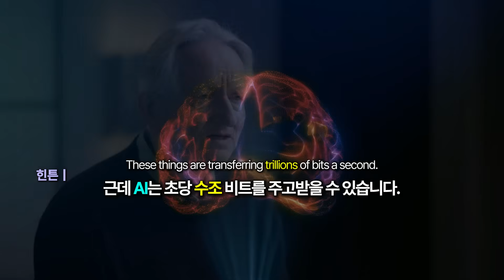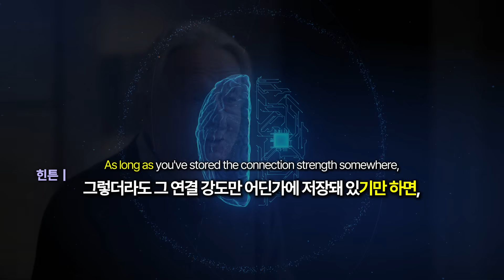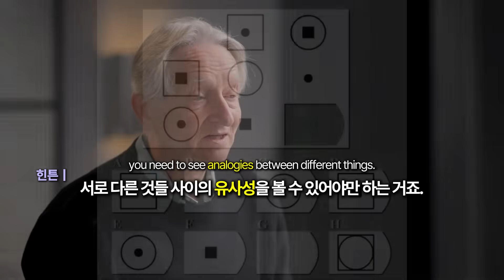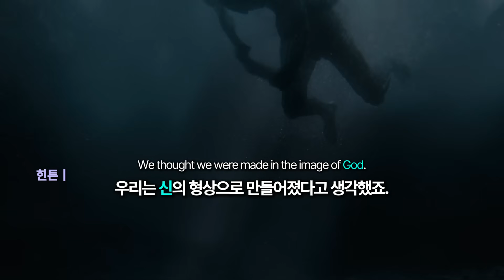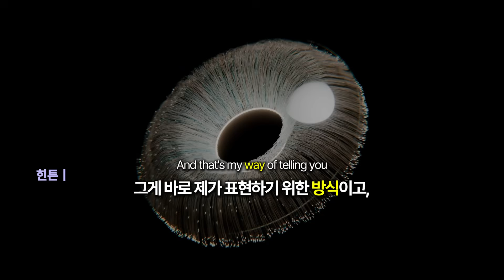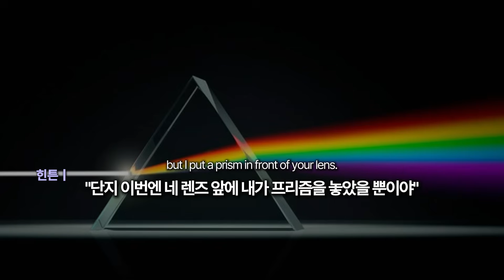"AI가 더 창의적이다" 우리가 보지 못한 유사성을 보는 AI